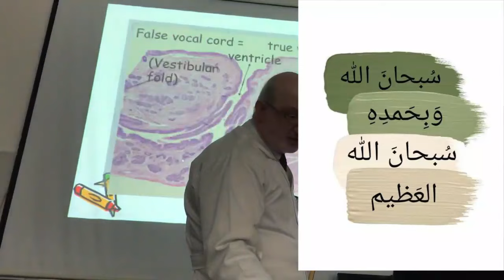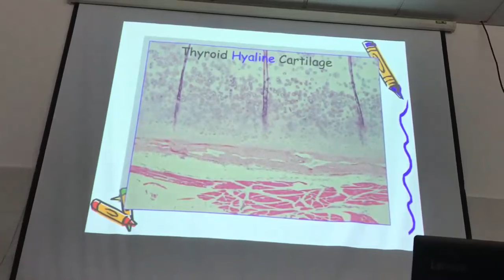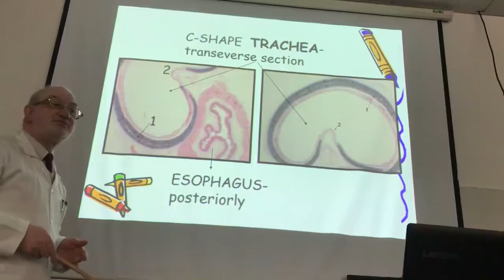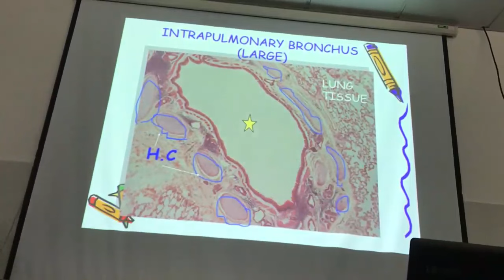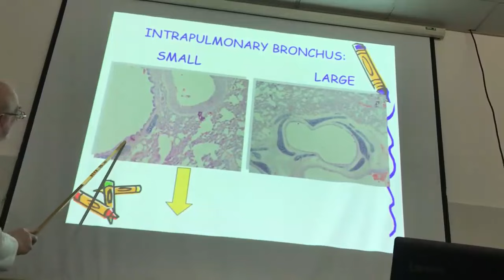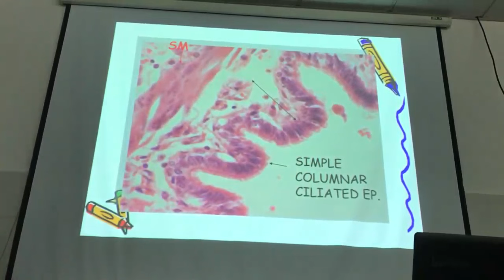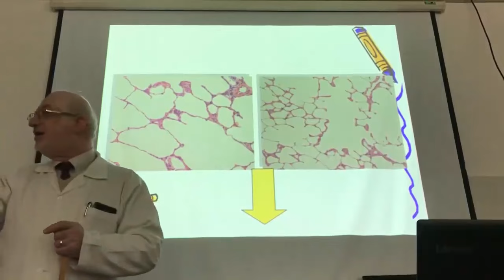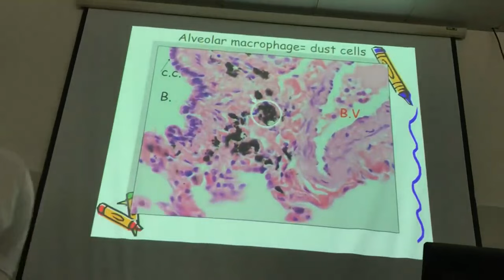RS | Histology Lab